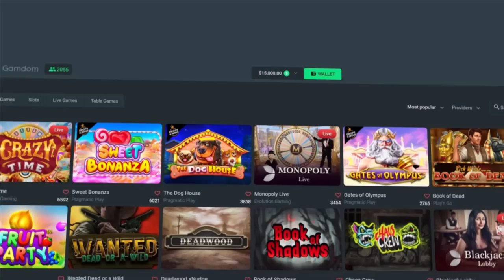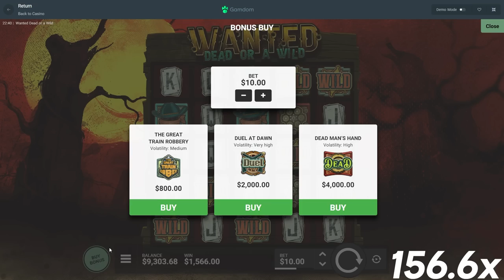I DID BIG DEAD DEAD DEAD BONUS BUYS!!